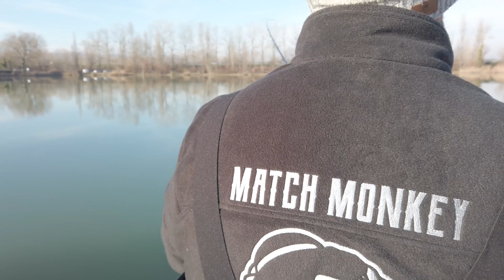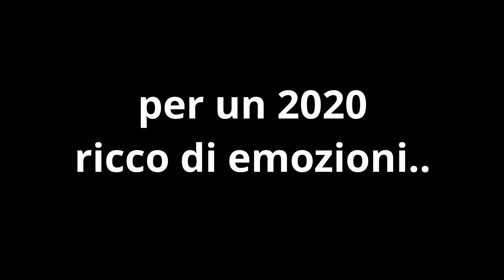Alcune volte le parole non servono - Pesca a Feeder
Un video dedicato alla prima uscita di pesca in laghetto di Andrea insieme a Vanni e Francesco. La tecnica utilizzata è quella del method feeder in cerca di carpe e carassi invernali che si sono dimostrati veramente tenaci e potenti.